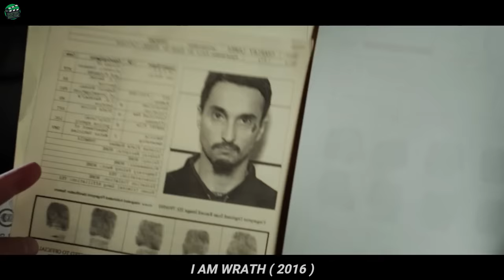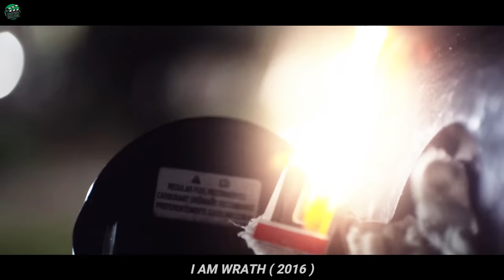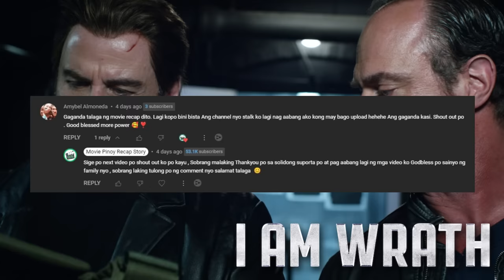MATANDA NA MINALIIT NILA MAS MAPANGANIB PALA SAKANILA, PINASLANG MAHAL NYA KAYA| MOVIE RECAP TAGALOG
I AM WRATH 2016 TAGALOG MOVIE RECAP | MOVIE RECAP IN TAGALOG
- Isang lalaki na nag-ngangalang Stanley ang bigla nalang ginulo ng isang grupo ng Mafia Gang matapos tapusin ang asawa niya , Ano ang mga ginawa niya at nangyari ?

HALIKA, NOOD PA TAYO NG IBA PANG VIDEO SA CHANNEL 🤗

OTHER TITLES:

GRUPO NG MGA BAKASYUNISTA NATRAP SA ISANG ISLA
MGA BABAE BINUNTIS AT GINAWANG ALAY SA LUGAR NA ITO
PINAG PIYESTAHAN SILA TAONG BAYAN DAHIL SA
ITO ANG GINAWA SA BABAE SA LOOB NG MGA GANGSTER
NAGKAMALI SILA NG BINANGGA , MGA GANGSTER MAFIA UBOS SA BABAENG ITO
DI NILA ALAM NA ISANG TINDERO LANG ANG MAGPAPABAGSAK SAKANILA
HINDI ALAM NG MGA PULIS AT GANGSTER NA ISA PALANG BEST FIGHTER ANG BABAENG ITO

cine recap ph
alijah movie recap
macoy palaboy ph
cinema recap tagalog
movie hub tagalog movie recap
goshun tagalog recap
mangha recap
tagalog sine recap
movieflix recap
netplix
tagalog pinoy